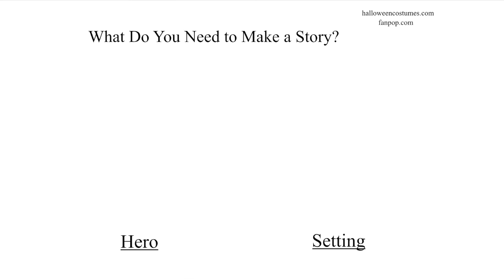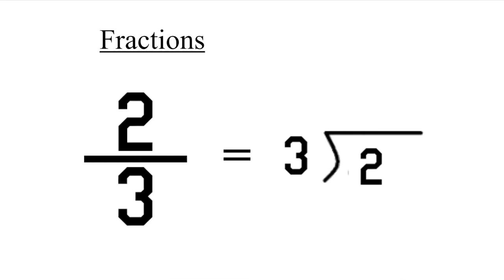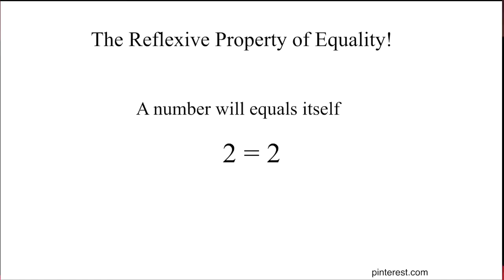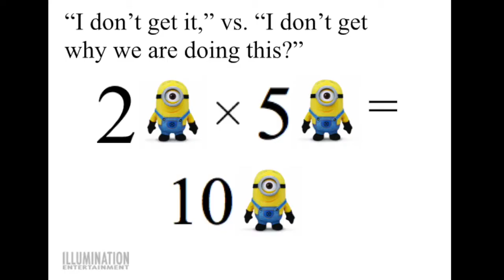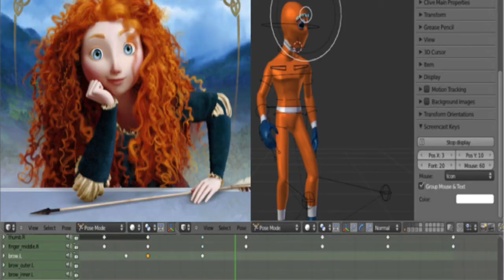Once Upon A Math Problem | Vanessa Thompson | TEDxLosGatosHighSchool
Vanessa co-developed Storybook Math, a way of remembering math procedures by turning the math concepts into characters and the problems into stories.  She hopes that this idea will lead to a more engaging way of understanding math.

Vanessa is a sophomore at Los Gatos High School.  She left traditional schooling in fourth grade to travel to 37 countries and territories searching for global solutions for sustainability.  This hands-on approach to learning afforded her many opportunities such as meeting with NASA scientists to discuss sustainable biofuel production, feeding the rare freshwater dolphins in the Amazon River, building hundreds of wheelchairs for disabled people in Belize and having dinner with the President of Cuba’s Congress to discuss international relations.  She has received Special U.S. Congressional Commendation for STEM presented by Congressman George Miller, 11th District. And she is the first teen to receive the John F. Kennedy University Leadership Institute Sigma Nu Tau Award for "World Class Entrepreneurship.  She also co-developed Storybook Math.  Vanessa is passionate about creating sustainable solutions to global problems knowing that understanding math is core to solving these problems.